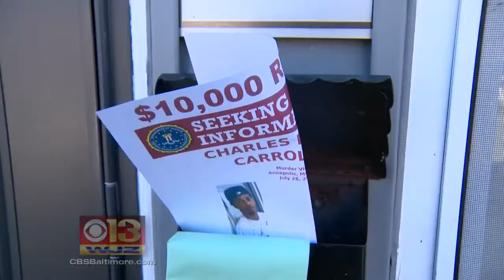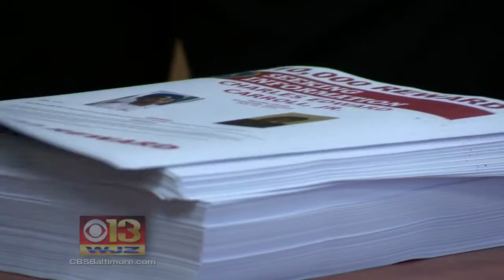FBI Investigating Annapolis Murder From July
Pat Warren has more.